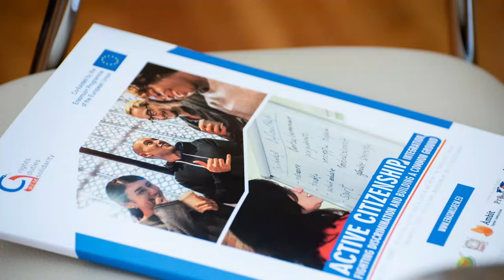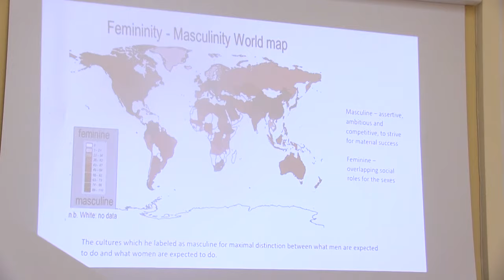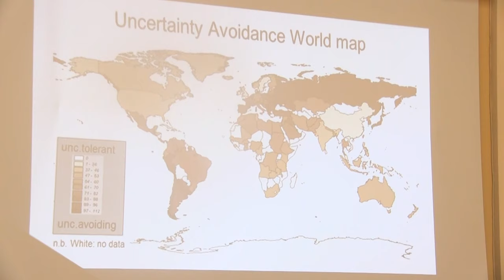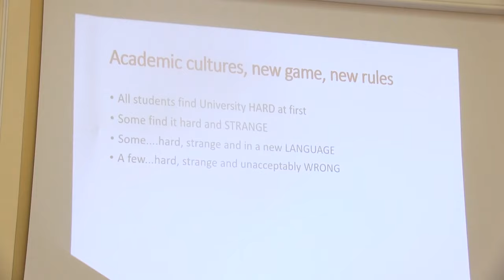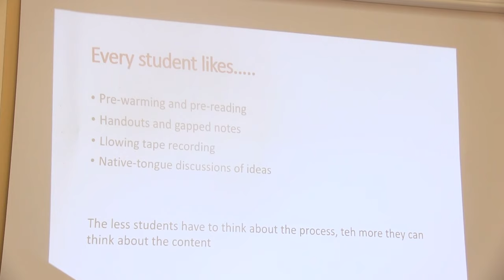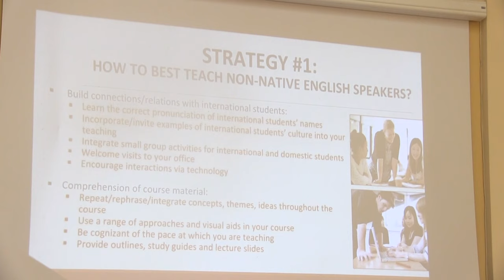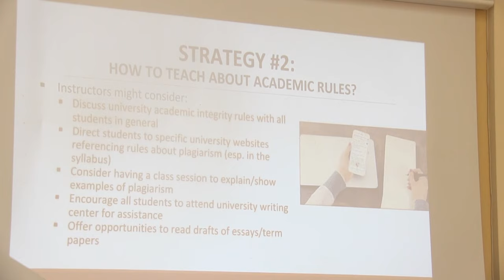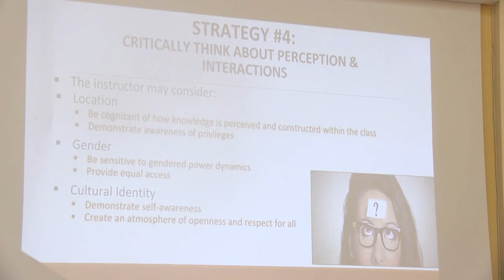Presentation UNIVERISTY OF MEDICINE OF TIMISOARA (Andreea Rata) - European Workshop Timisoara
Presentation by Prof. Andreea Rata from Victor Babeş University of Medicine and Pharmacy, Timişoara  CREATING LIFELONG LEARNING CONTEXTS AS POSITIVE EXPERIENCES FOR MIGRANT STUDENTS.

European workshop "Active Citizenship - Integration, Fighting Discrimination and Building a Common Ground" | 26th of June, Chamber of Commerce Industry and Agriculture in Timisoara, Romania.

The workshop is part of the activities promoted by Erasmus+ PROJECT REM - Rights duties and solidarity on prevention of violent radicalization.